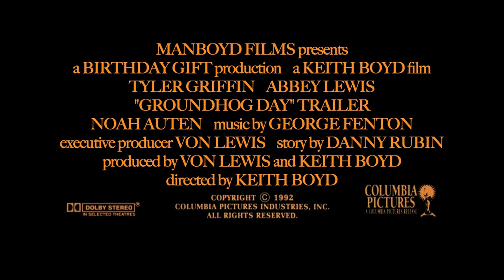Groundhog Day - Movie Trailer REMADE!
A shot-for-shot remake of the movie trailer for the classic Bill Murray comedy "Groundhog Day"!  Shot in New Bern, NC.  Starring Tyler Griffin as Phil, Abbey Lewis as Rita, Von Lewis as Ned, Noah Auten as the Cameraman, and Meredith McKee as the Innkeeper.

Shot and edited by Keith Boyd.